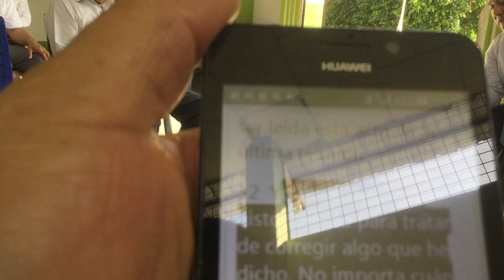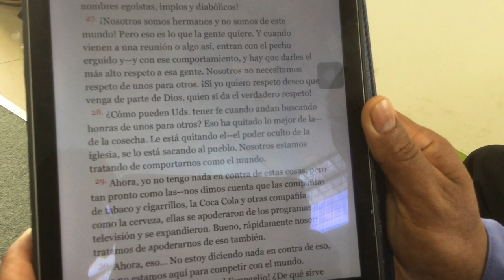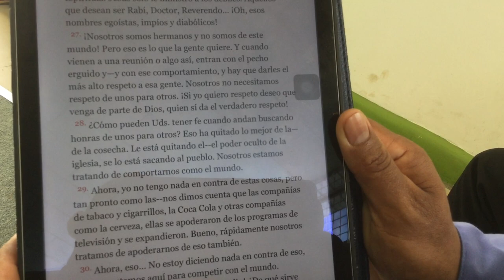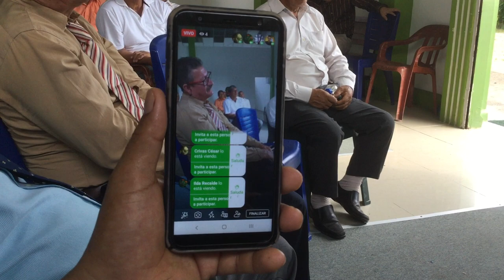COMPAÑERISMO MILAGRO ECUADOR ....LOS ALTARES PAGANOS.... Junio del 2019